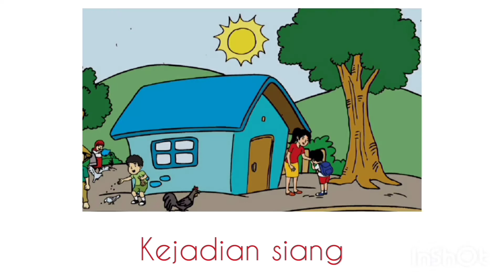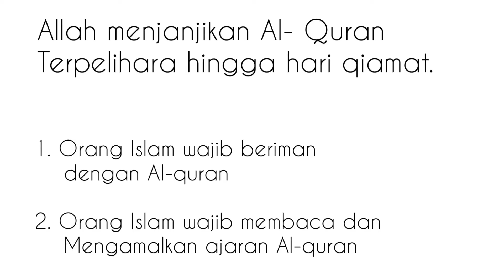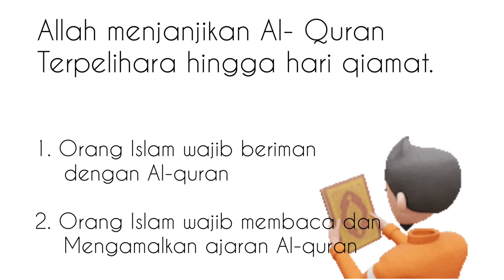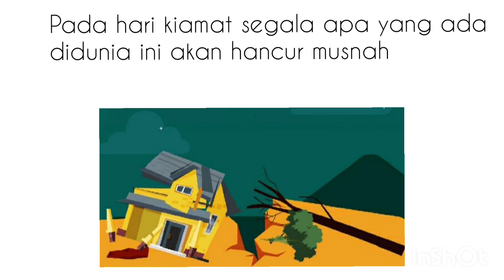Rukun iman untuk mudah di ingat.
rukun iman serta huraian .